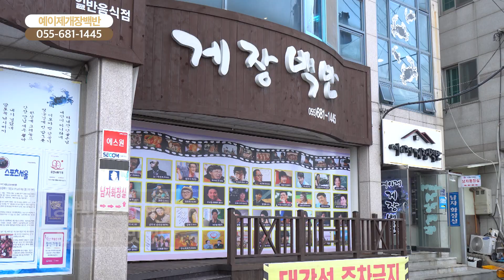[함께가게CF] 경남 거제시 예이제게장백반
상호 : 예이제게장백반
주소 : 경상남도 거제시 장승로 101-1